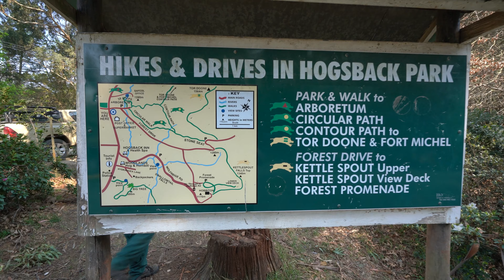S1E3 | Traveling Alone Through South Africa (Mount Zebra, Hogsback, Wild Coast)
I embark on a solo journey through South Africa where I will be visiting some of our national parks, filming wildlife and going on hikes.

Feel free to be part of this adventure, no matter where you are.